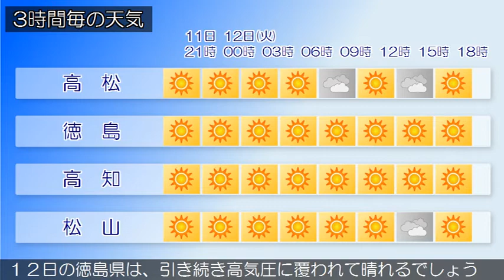2020/05/11 四国地方の天気予報 夕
香川県は、高気圧に覆われて晴れています。１２日の香川県は、引き続き高気圧に覆われて概ね晴れるでしょう。１２日の愛媛県は、引き続き高気圧に覆われて概ね晴れる見込みです。１２日の徳島県は、引き続き高気圧に覆われて晴れるでしょう１２日の高知県は、引き続き高気圧に覆われて晴れるでしょう